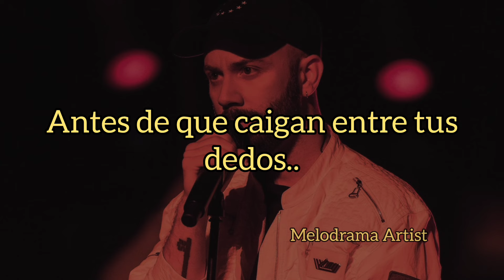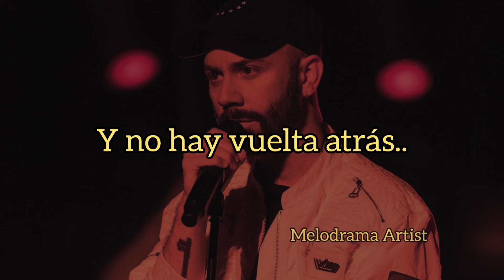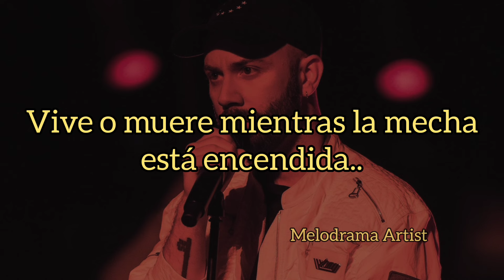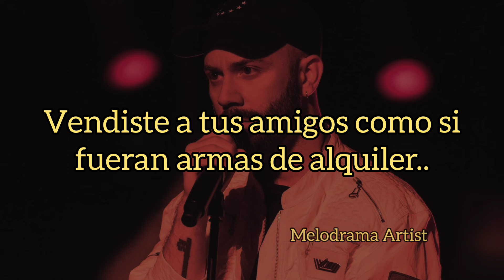Woodkid - Guns for Hire (traducida al español)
canción "Guns for hire" del álbum Arcane League of Legends (Soundtrack from the Animated Series)  del artista Woodkid 💙 (2021)

Instagram del artista: woodkidmusic